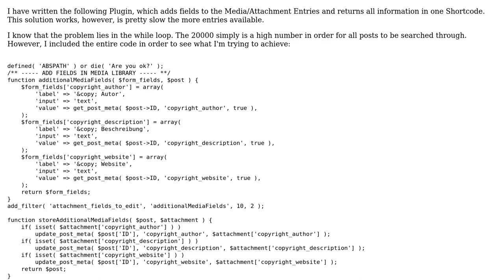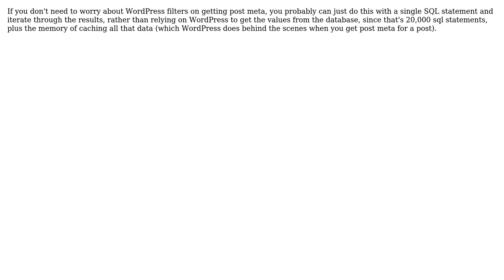Code Review: Performance of WordPress Plugin is currently very bad and needs to be improved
With thanks & praise to God, and with thanks to the many people who have made this project possible! | Content (except music & images) licensed under CC BY-SA | Music | Images & others | With thanks to user Stephen Rauch user Phil F user Max Hartwig and the Stack Exchange Network Trademarks are property of their respective owners. You are responsible for your own actions.